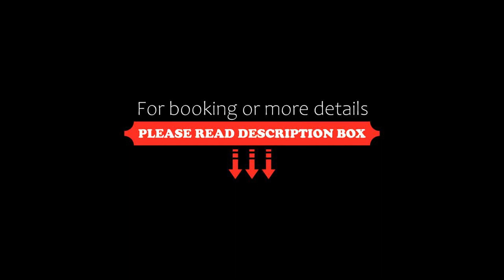Kornealita, Visaginas, Lithuania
About Property:
You're eligible for a Genius discount at Kornealita! To save at this property, all you have to do is sign in.
Kornealita is a 3-star hotel located in Visaginas, about 800 m from the Visaginas Lake with a beach. It offers accommodation with secure on-site parking and a spa centre.
The rooms at Kornealita are classically decorated and each comes with a TV with satellite channels, a telephone and a minibar. An en-suite bathroom features a shower, free toiletries and a hairdryer.
Guests can use a...
Property Type: Hotel
Address: Jaunystės g. 21, LT-31230 Visaginas, Lithuania
Searching For
1. Kornealita - Visaginas - Lithuania
2. Kornealita - Visaginas - Lithuania Address
3. Kornealita - Visaginas - Lithuania Rooms
4. Kornealita - Visaginas - Lithuania Amenities
5. Kornealita - Visaginas - Lithuania Offers and Deals
Audio Credit:
Track Title: Reasons To Hope
Artist: Reed Mathis